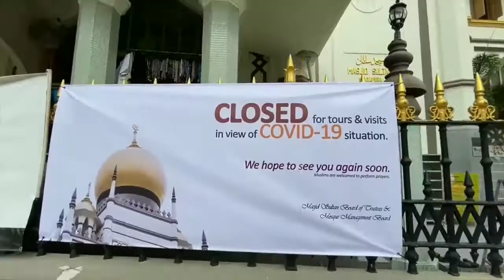|| Corona Virus Outbreak : A look Empty cities around the World | Empty Streets around the World ||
Corona Virus Outbreak : A look Empty cities around the World. Empty streets around the world. করোনা ভাইরাস  এর পৃথিবীর বিভিন্ন শহর গুলো আজ মানব শুন্য। পৃথিবীর ব্যস্ত শহর গুলো আজ নিস্তব্ধ। Eqbal Shak TV.

 শহরগুলো মানব শূন্য,
পৃথিবীর আয়তন কত,
পৃথিবী থেকে সূর্যের দূরত্ব কত,
পৃথিবী থেকে চাঁদের দূরত্ব কত কিলোমিটার,
সূর্য পৃথিবী থেকে কত গুন বড়,
পৃথিবী সূর্যের চারদিকে ঘুরতে কত সময় লাগে,
পৃথিবী কি,
পৃথিবীর গতি,
পৃথিবীর ব্যাসার্ধ কত,
  বিভিন্ন দেশের শহর গুলো জনমানবহীন,
জনসংখ্যায় পৃথিবীর বৃহত্তম শহর কোনটি,
পৃথিবীর সবচেয়ে জনবহুল শহর কোনটি,
বিশ্বের সবচেয়ে উন্নত শহর,
বর্তমান বিশ্বের সবচেয়ে ব্যয়বহুল শহর কোনটি,
বিশ্বের সবচেয়ে ব্যয়বহুল শহরের তালিকা,
বিশ্বের সবচেয়ে ব্যয়বহুল দেশ কোনটি,
বিশ্বের সবচেয়ে ঘনবসতিপূর্ণ শহর কোনটি,
বিশ্বের সবচেয়ে ঘনবসতিপূর্ণ শহর কোনটি ২০২০